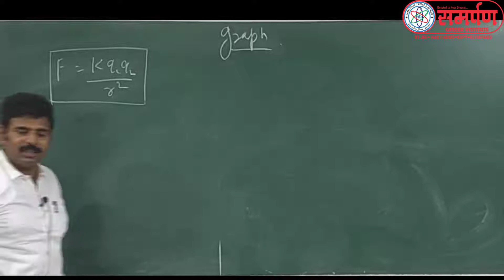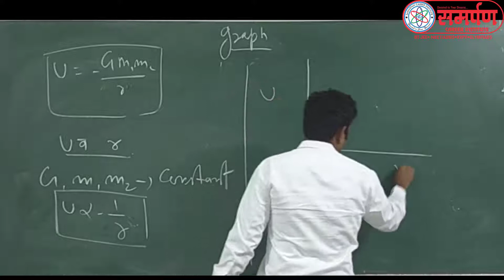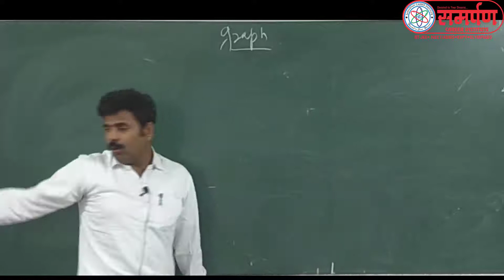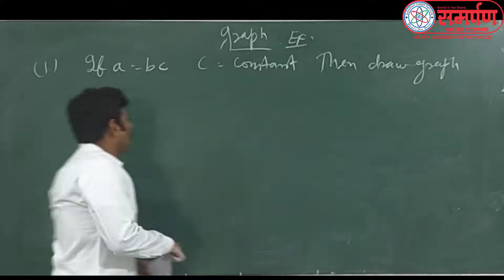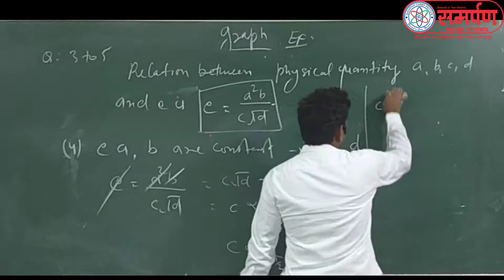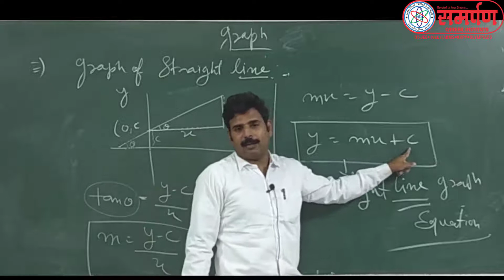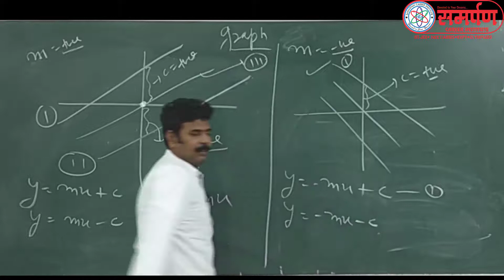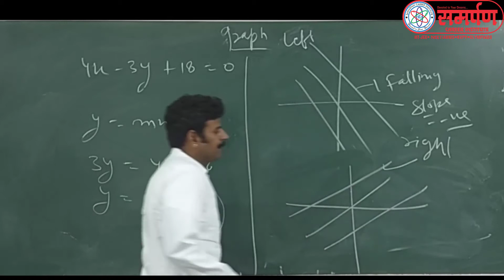11 SAHIL SIR CH 4 L 27 Graph Practice & Straight Line Graph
Graph Practice & Straight Line Graph